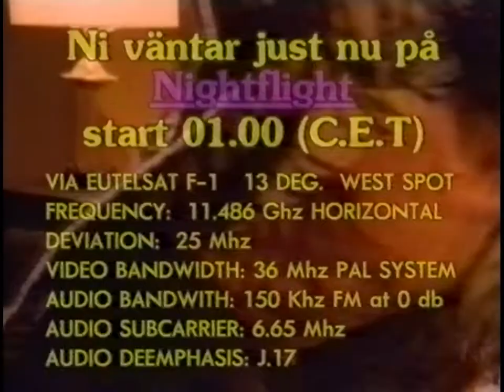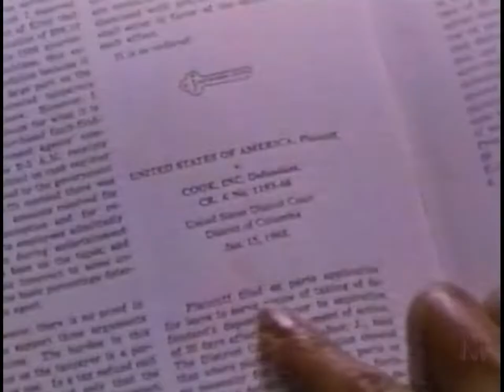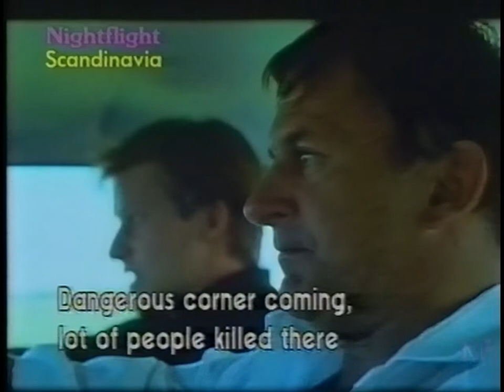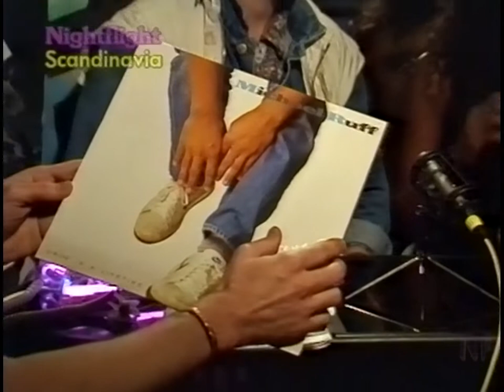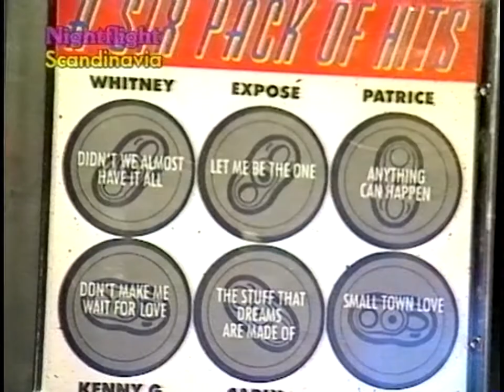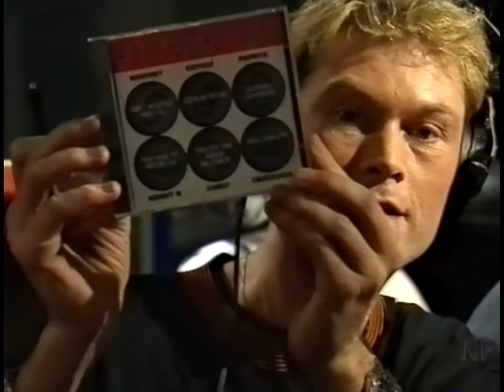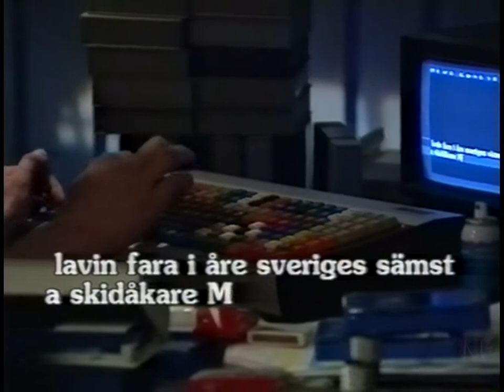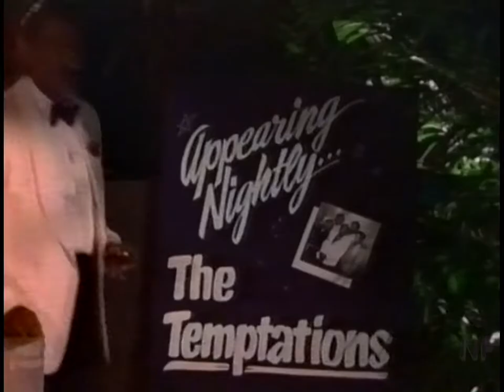Nightflight 1988-05-01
Nightflight från våren 1988, med Sven Hallberg, Jesse Wallin och Stuart Ward.

Gäst i studion: Johan Kinde, Afrika Bambaataa, Nisse Landgren, Brenda Russell och Michel Ruff.
Intervju med Frank Zappa och reportage hos "Sveriges Hollywood" (Colombia, UIP och Warner gemensamma kontor)
Dessutom tävlingar och sketcher.

*Följande musikvideos är bortklippta pga av copywright.
Grateful Dead - Hell In A Bucket
The Doobie Brothers - What a Fool Believes
Bros - Drop The Boy
Johan Kinde - Bakom din rygg
Rick Springfield - Celebrate Youth
Clannad & Bono - In a Lifetime
Trance Dance - You're Gonna Get It
Bruce Springsteen - One Step Up
Taylor Dayne - Prove Your Love
Pet Shop Boys - Heart
Loverboy - Notorious